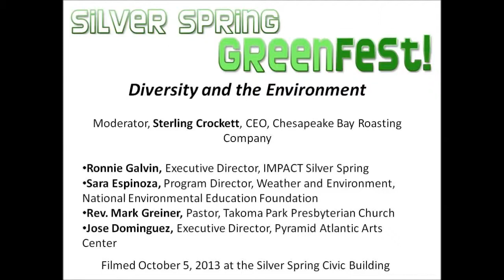Diversity and the Environment - Local Solutions Panel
Moderator -  Sterling Crockett, CEO, Chesapeake Bay Roasting Company; Ronnie Galvin, Executive Director, IMPACT Silver Spring; Sara Espinoza, Program Director, Weather and Environment, National Environmental Education Foundation; Rev. Mark Greiner, Pastor, Takoma Park Presbyterian Church; Jose Dominguez, Executive Director, Pyramid Atlantic Arts Center